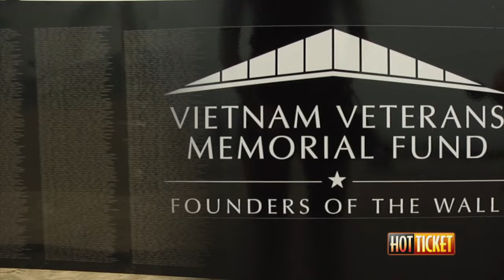US Warrior Week Presented by Cox - Hot Ticket 2016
Cox brings you a unique look at Warrior Week, the Grand event in Virginia Beach for the men and women who have served, included wounded warriors who get to participate in adaptive events to raise morale and show support.  Bike riding, sky diving, surfing, fishing, equestrian trails, Top Golf and much more are offered.